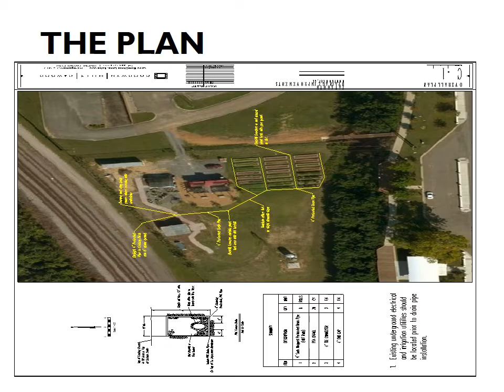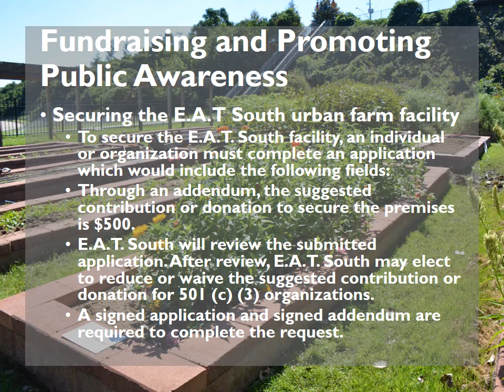Torchbearers 8 - E.A.T South